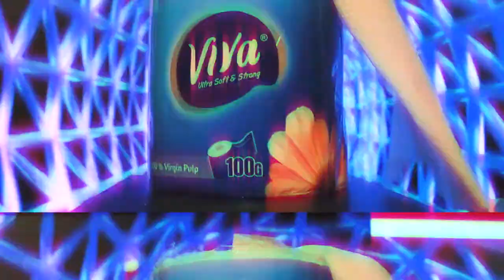VIVA TISSUE Ethiopia ( home made Comercial)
Homemade commercial.with a monitor and a phone. easy but visual. tune in for more and BTS.